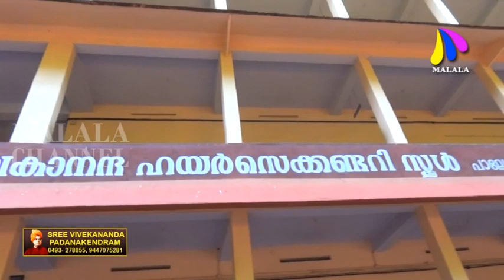അവ്യക്തതകൾ നീങ്ങി; നിലമ്പൂർ നഗരസഭയിലെ 23 ഡിവിഷനുകളും കണ്ടൈൻമെന്റ് സോണിൽ.